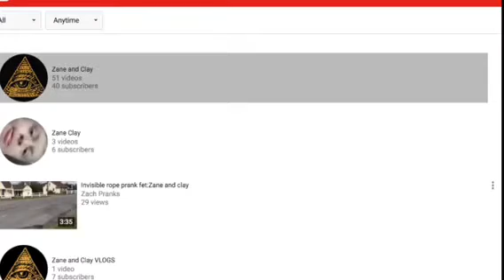Laying in Snow Shirtless Challenge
Comment for more. 2nd upload today. OVERNIGHT CHALLENGE COMING SOON + KMART VLOG.